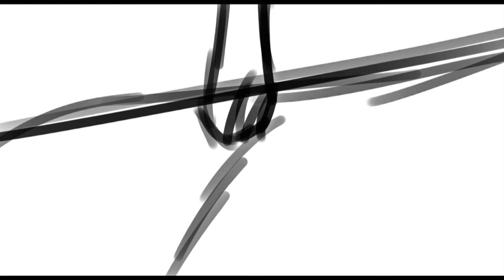ROTTMNT as vines WIP (read desc)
Alrighty, so I'm *grounded* cuz grades, so I can't work on any drawings or animations, and I should probably post something so that I am not considered dead on social media. This is a work in progress, the audio and characters are NOT mine, and I swear it will get better from here. You guys are cool, happy halloween, and welcome to the Gravy yard.